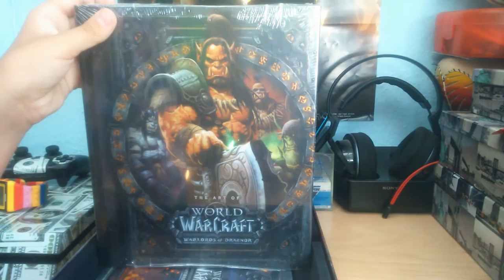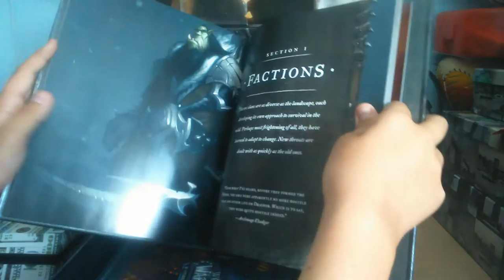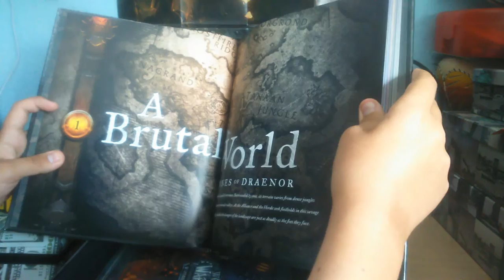Unboxing World Of Warcraft : Warlords Of Draenor Collector's Edition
W kolejnym Unboxingu dzisiaj bedzie to World Of Warcraft : Warlords Of Draenor Collector's Edition .